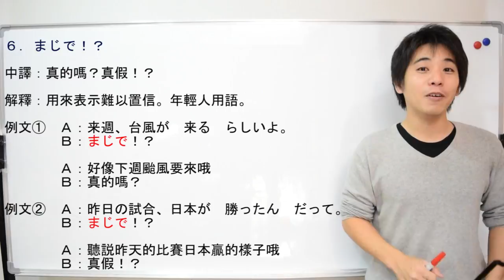日文教學（初級日語#111）【生活短句4~6】井上老師